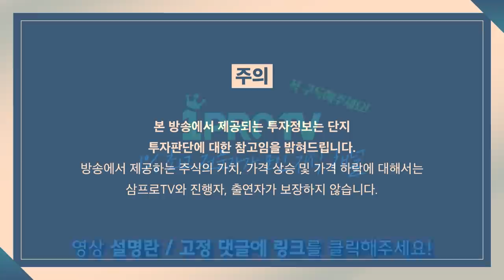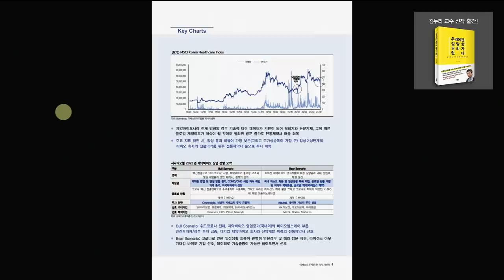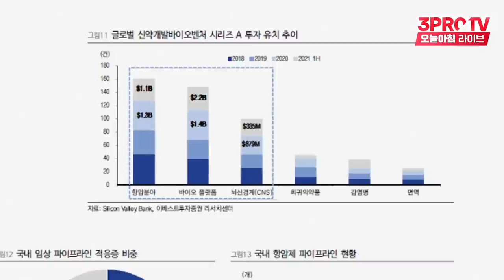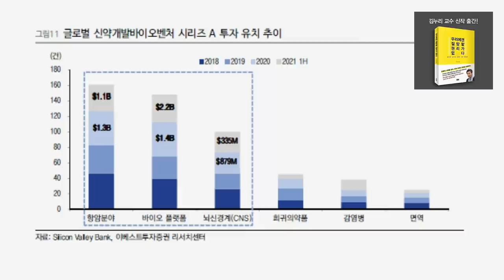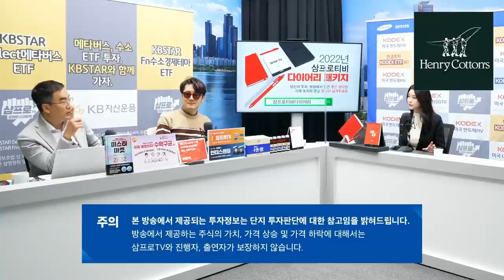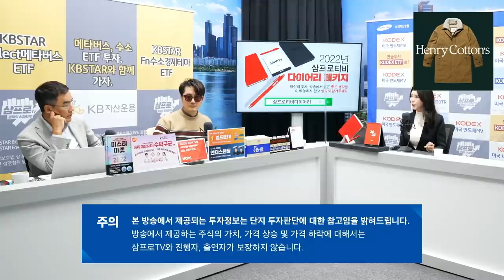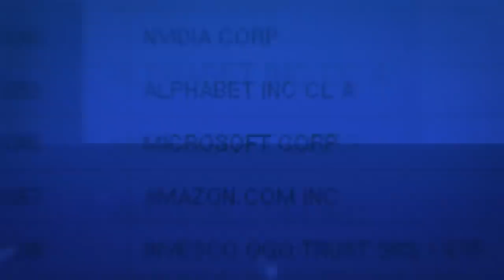[심층 인터뷰] 바닥 딛은 바이오주, 다시 떠오를 저력 가진 종목은? f. 이베스트투자증권 강하나 연구위원